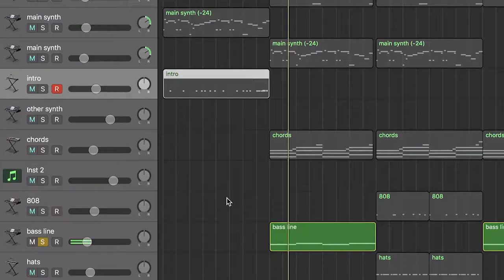How to be Post Malone in 1 minute (Congratulations Remake)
I show you how to recreate Post Malone's track, "Congratulations" in 1 minute, enjoy.

My music is also available on other streaming platforms...

Gear:
MIDI Keyboard: Alesis v49
Microphone: M Audio
USB Hub: Satechi
USB Hub 2: Anker
Hard drive: WD 1TB
Headphones: AKG

Guitar Stuff:
Gibson Les Paul Junior (White)
Fender Telestrat (Black/Tortoise Shell)
Gibson G3 Bass Guitar
Randy Rhoads Jackson V
2 Acoustics w no brand
Amp: Orange Crush Pro CR60